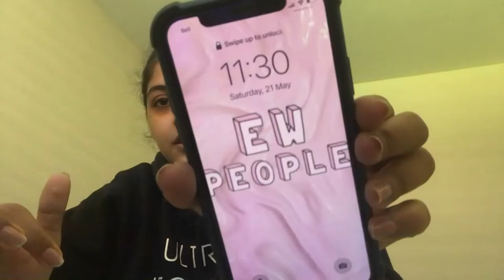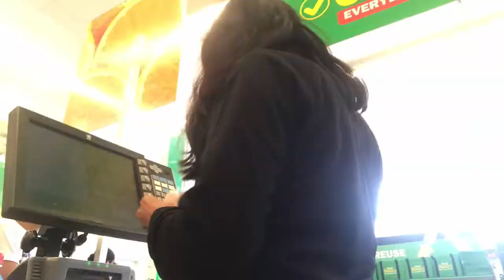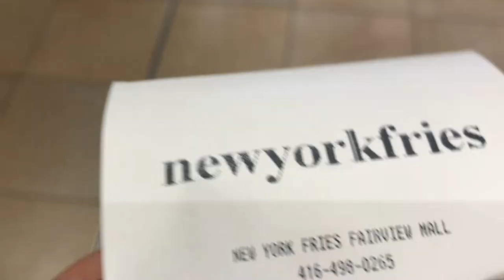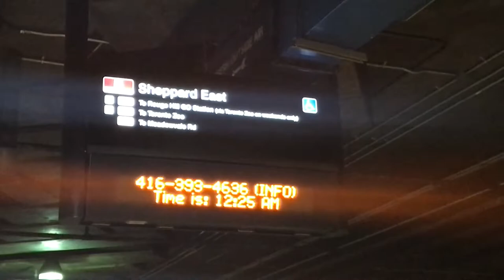First Day at Work as Cashier| Food Basics Canada| InternationalStudent life in Canada|Part time job1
Hello 💚
In Today's video, come revisit with me my first day at work. it was hard and so challenging to work without any help and also shoot at the same time. i hope i dont get in trouble for this anyways, let me know if you would enjoy more work videos, process of getting jobs or  about my experience .

Aayushi 💕